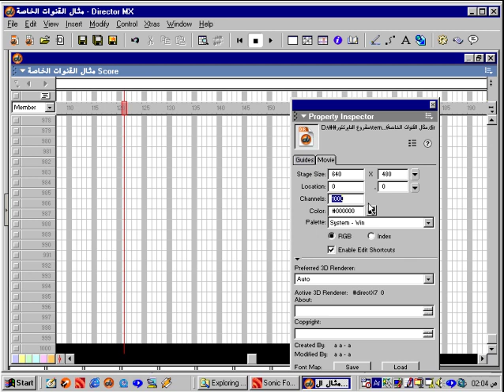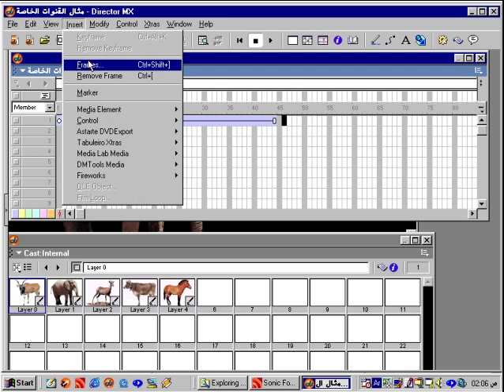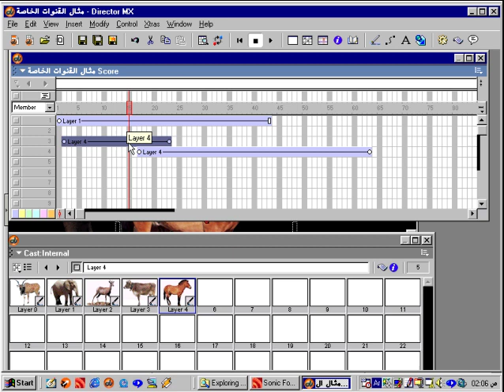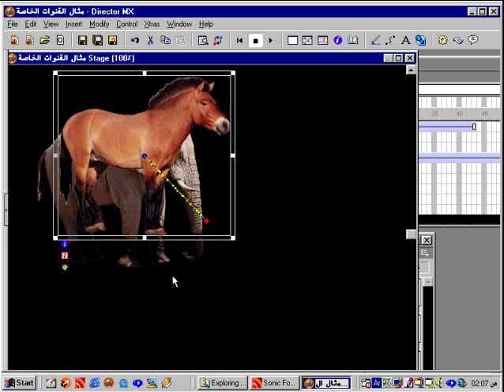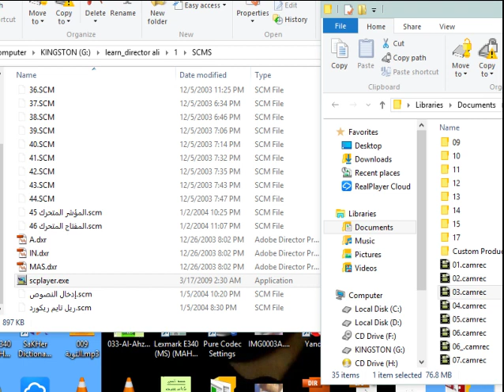18تعليم أدوب دايركتور ديركتور قناة الصوت للمبتدئين score channel sound تعلم تعليم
دايركتور ,كاست ,سكور,ستيج,لينجو,سكربت,فريم,بيهافير,أدوب,ماكروميديا,ديركتور,مالتيميديا,
adobe,director,lingo,score,cast,member,behavior,code,library,stage,animation,رسوم,متحركةللمبتدئين  learn adobe director for beginners